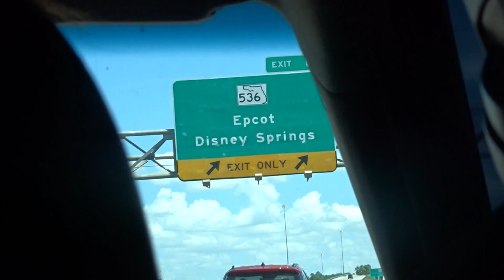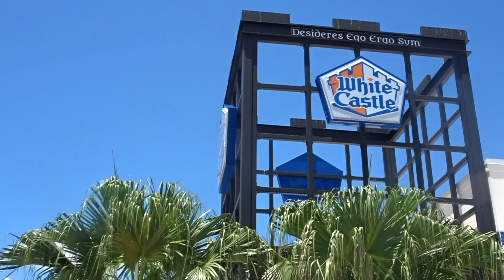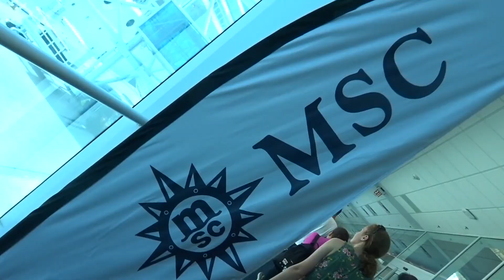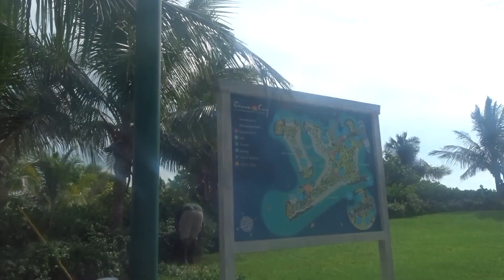Cruise Vlog (August 2023)